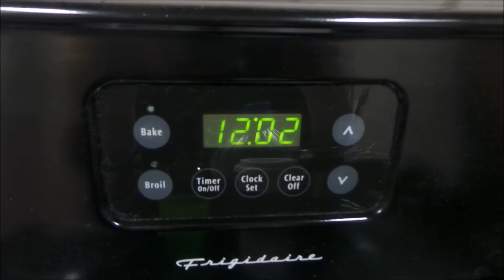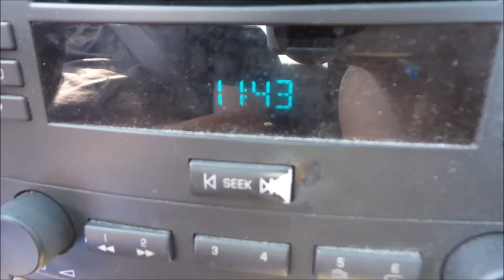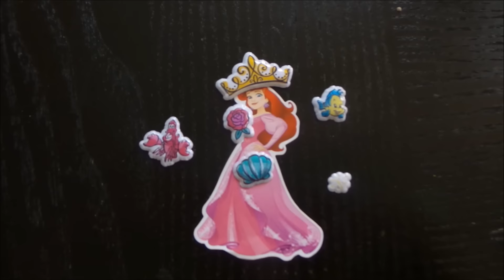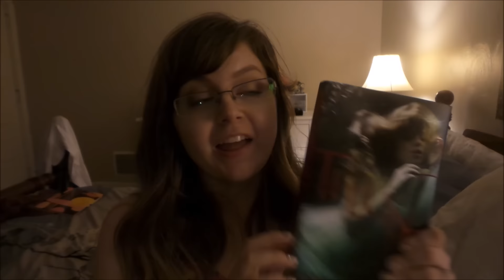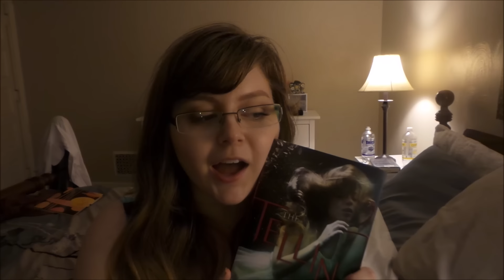SPOOKATHON | Day 2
SOCIAL MEDIA + FUN STUFF BELOW!

All opinions within this video are mine and mine alone. This video is not sponsored in any way, and none of the authors or publishers mentioned have asked me to speak about them. In fact, they probably don't even know who I am.